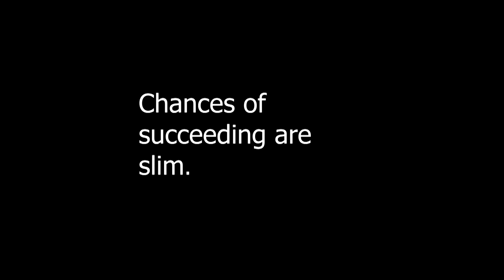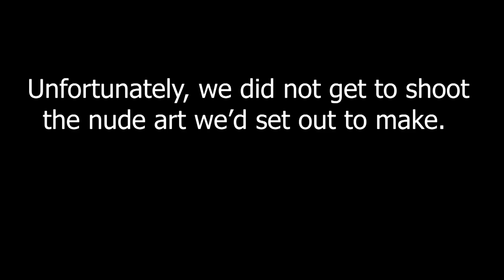Abandoned Soviet Space Shuttles 2019 - Infiltrating the Baikonur Cosmodrome (Busted)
Infiltrating the Baikonur Cosmodrome and exploring the abandoned Soviet Space Shuttles (Buran).
Project didn't go to plan as guards searched the building twice and found us before we got to do the photos we'd come for.
Luckily, I managed to hide my SD card from the police during interrogation in Baikonur City.
Edited by Oliver Valvik.

@valentine.roxanne (she'll start posting soon)

ANDREASHVID.COM